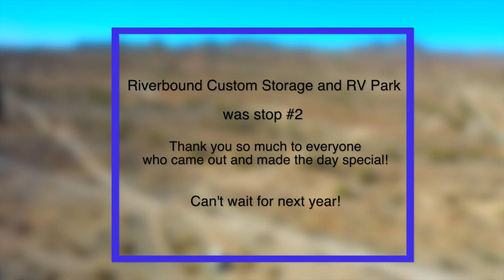River Rat Motorsports Desert Tromp at Riverbound Custom Storage & RV Park on 11/13/2021!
Drone footage of the River Rat Motorsports Desert Tromp at Riverbound Custom Storage & RV Park on 11/13/2021